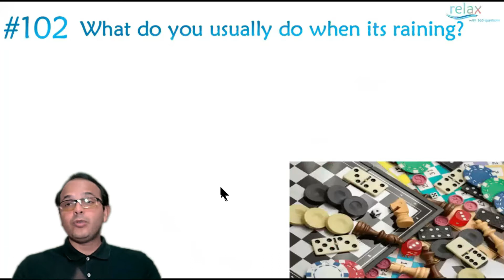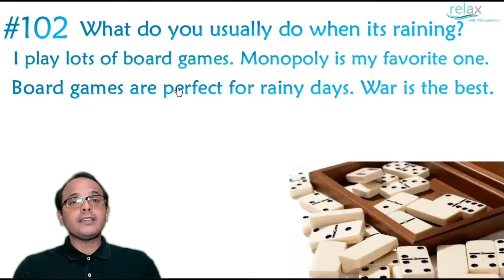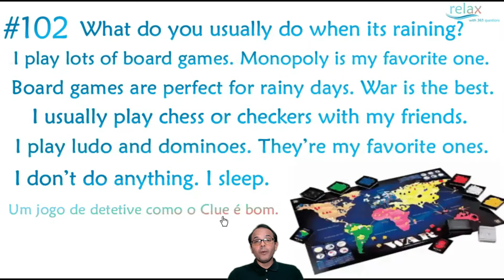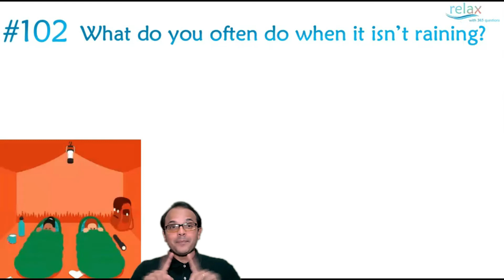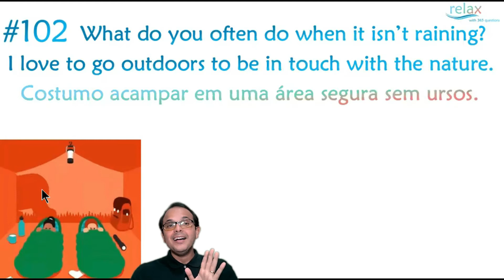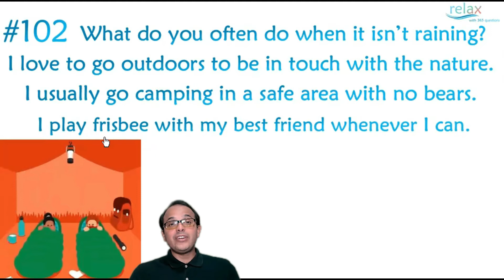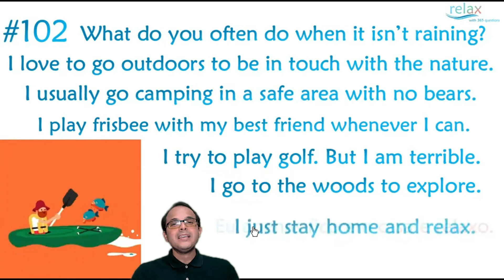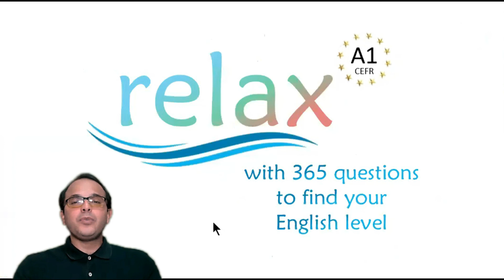#365 dias de inglês GRÁTIS #102 What do you usually do when its raining?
#102 What do you usually do when its raining?
Após o vídeo de hj, pratique com um leve exercício para testar seus conhecimentos na pergunta #102 What do you usually do when its raining?
Com respostas automáticas e e-mail responsivo para vc organizar seus estudos:
●Link do exercício

Passa lá no Instagram ou Youtube !